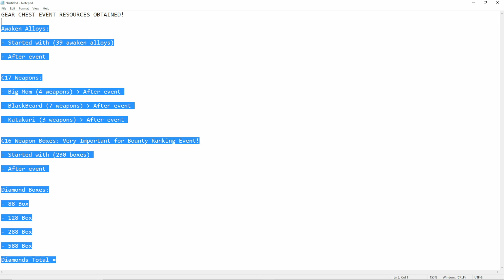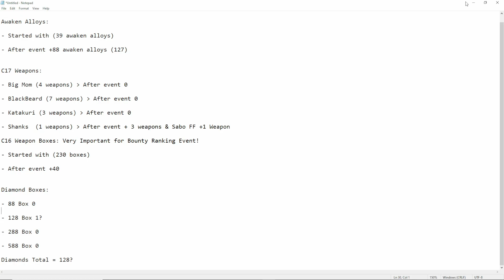600X GEAR CHEST KEYS PULLS! | HOW MANY C17 WEAPONS PULLED?! | One Piece Royal War/ Island Battle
If you enjoyed the video or if the video was any help to you, please consider dropping a Thumbs Up👍 and Subscribing so you don't miss out on any future content! ❤️